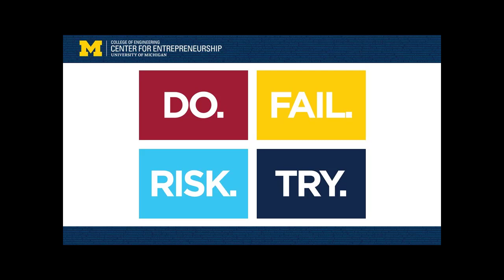Makafui Awuku Mackingtorch Africa trailer